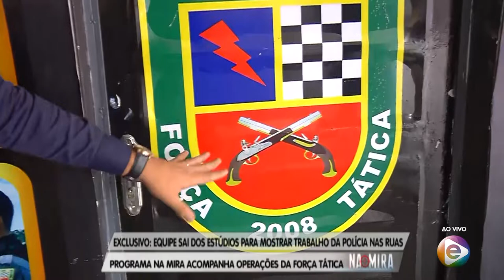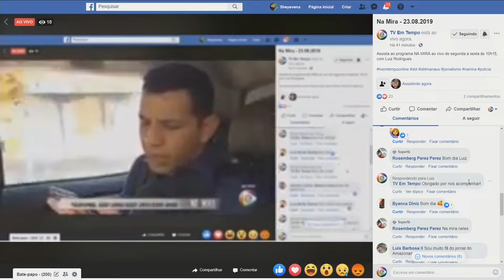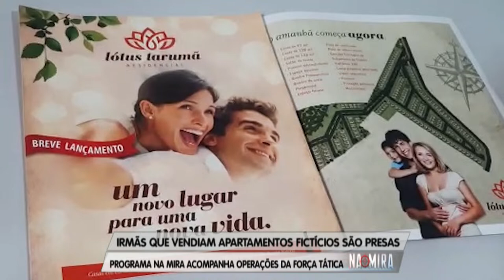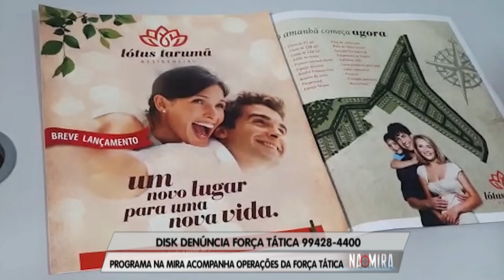Na Mira Em Tempo 23 08 2019 1º Bloco